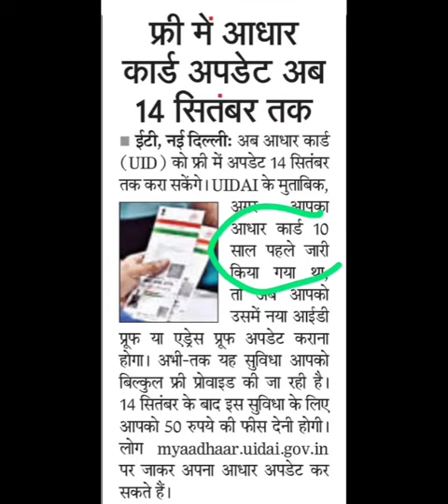आधार कार्ड अपडेट कि 3 महीने डेट बढ़ी,aadhar card update today,aadhar card new update,aadhar news